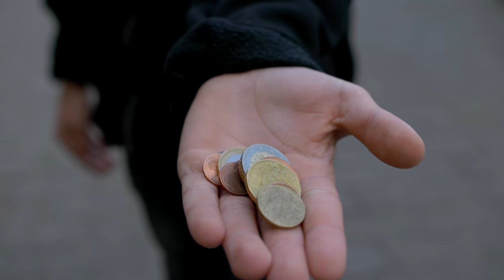Mein KLEINER BRUDER ist ein 31er❗️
✅ Mein kleiner Bruder geht mir auf den Sack!